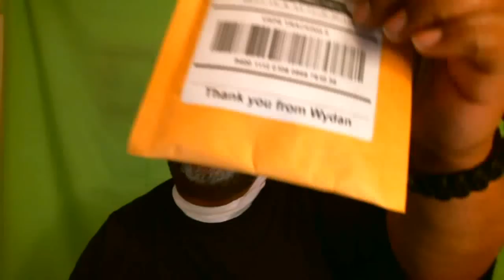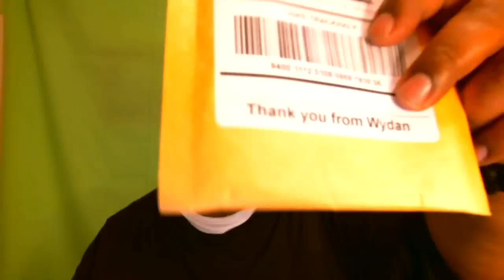Nokia 920 Case Review and My Soap Box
Wydan Nokia Lumia 920 Crystal Clear Case

Talking about how we need Blackberry to make a comeback and how we need to be cheering for all the mobile device/ OSs  to succeed. By doing this its going to make everyone make a better device